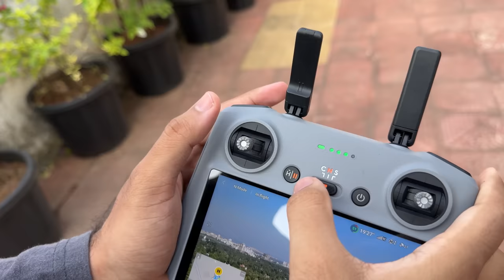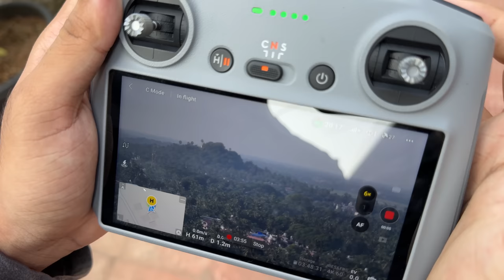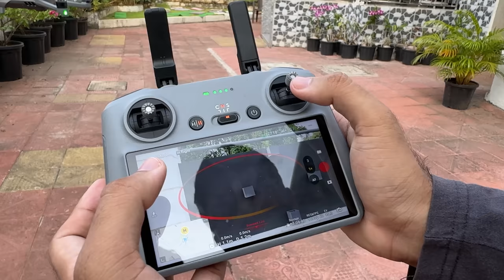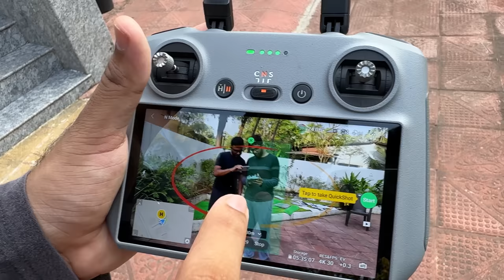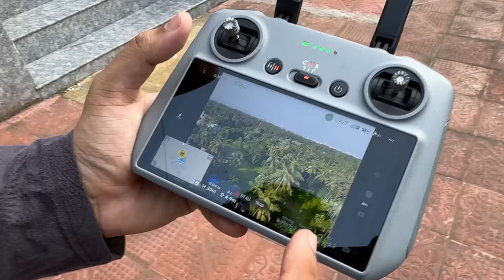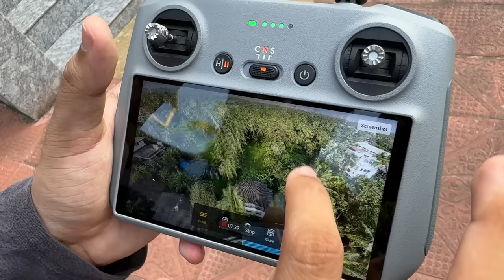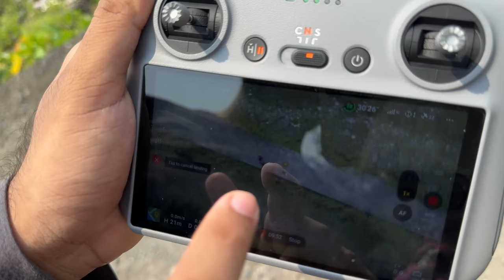THIS DRONE IS FASTER THAN CAR ! (DJI AIR 3 UNBOXING AND REVIEW)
This is the newly released DJI Air 3. Unboxing of DJI Air 3 and Review in Hindi.